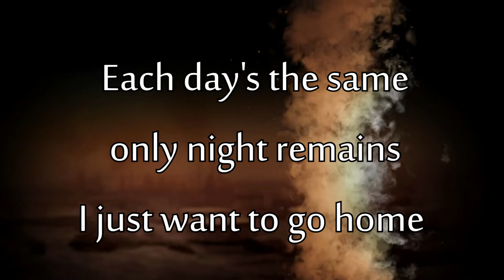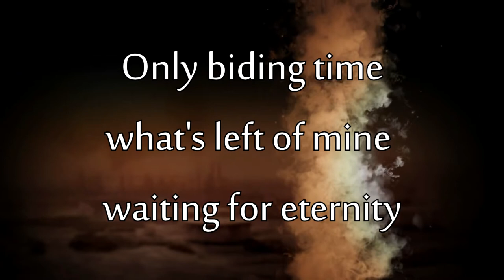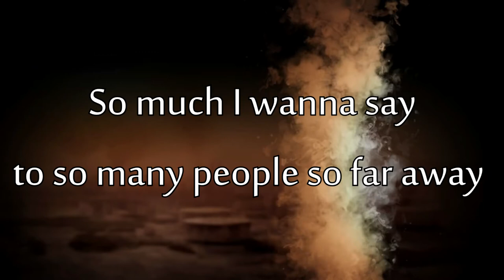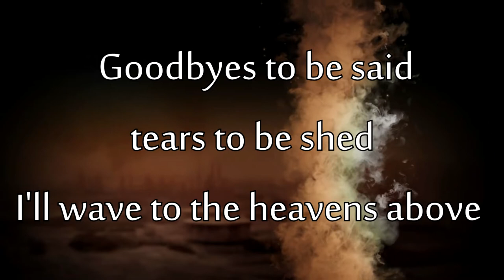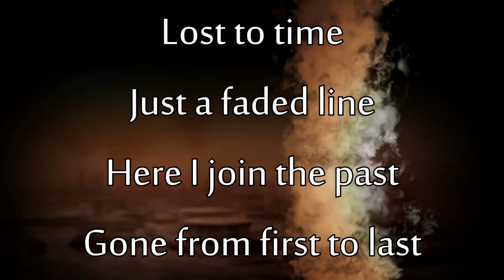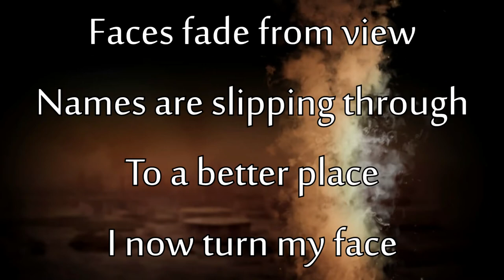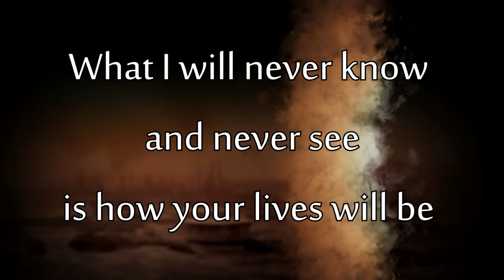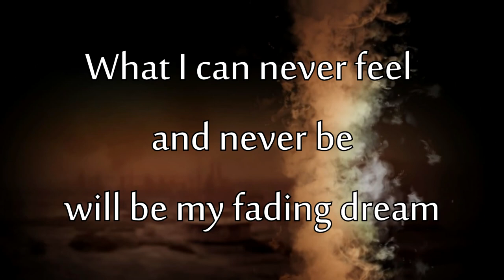Victor Snow - Fading Dream - Official Lyric Music Video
All lyrics, music, and production by Victor Snow